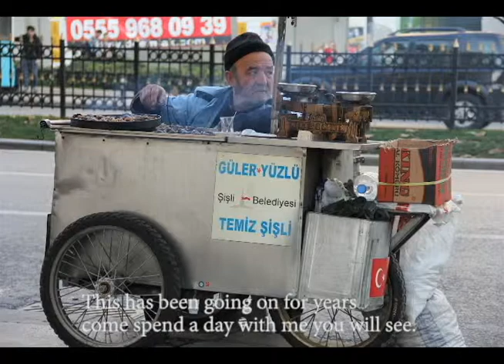chestnut seller - kestane